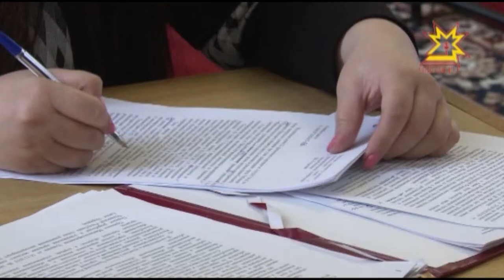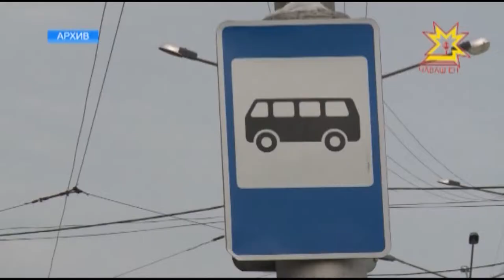Хула администрацийĕнче чылай ыйтăва сÿтсе яврĕç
Муниципаллă пурлăхпа усă куракансемпе 3 пине яхăн килĕшÿ çирĕплетнĕ, анчах та вĕсенчен çурри тара илнĕшĕн вăхăтра тÿлемест. Кăçалхи ака уйăхĕ тĕлне парăм 231 миллион тенке çитнĕ. Кун пирки паян администрацире иртекен ларура сăмах хускатрĕç.